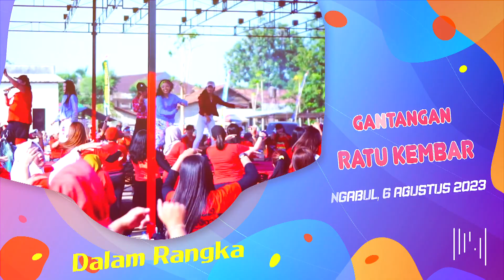CANADA MUSIC-LUNGAMU NINGGAL KENANGAN 2-ANA SAFIRA-GANTANGAN RATU KEMBAR-TAJOES AUDIO